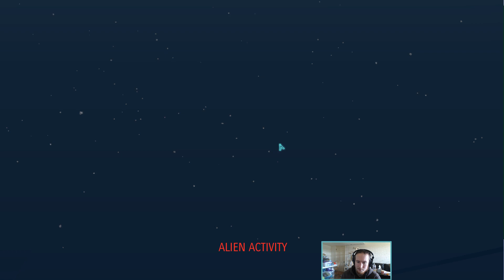Mission #172 | LW 1.0 Ironman Impossible MEC Rush Campaign Gameplay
Starting in France, rushing some MECs, slaying some aliens.